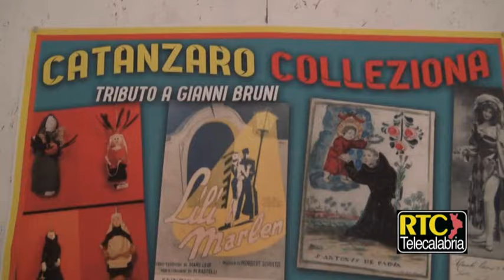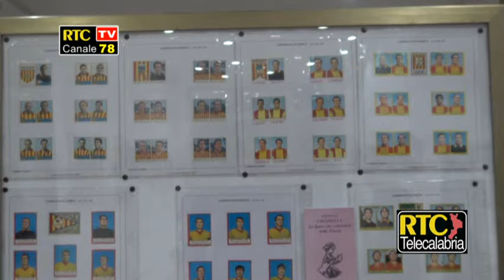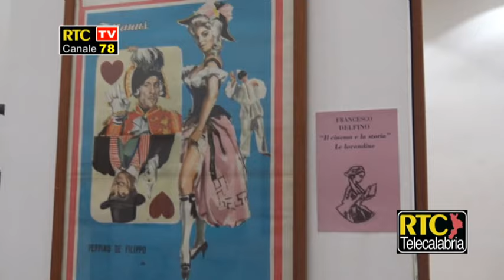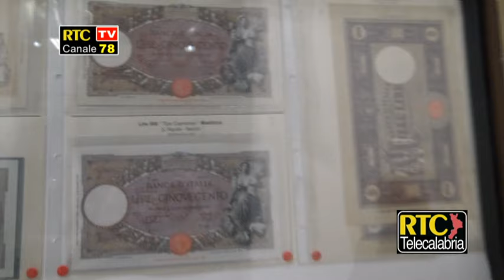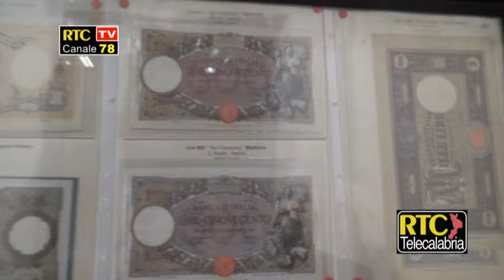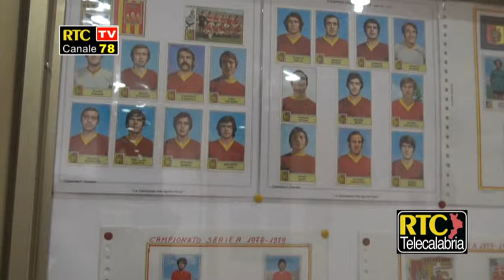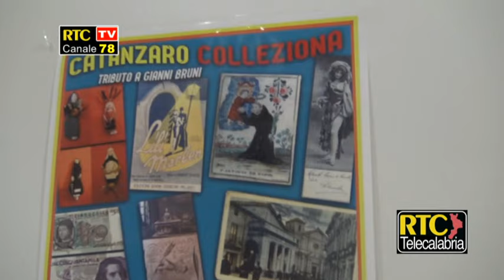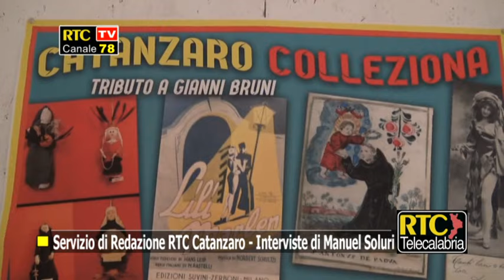Mostra Catanzaro Colleziona all'ex Stac - RTC